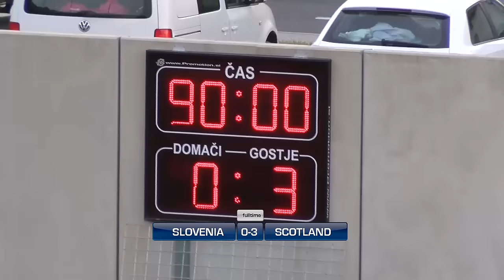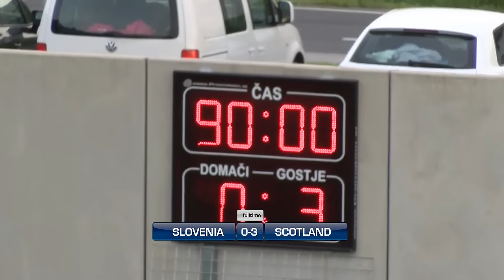SLOVENIA - SCOTLAND (W)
women's EURO 2017 qualifications group 1